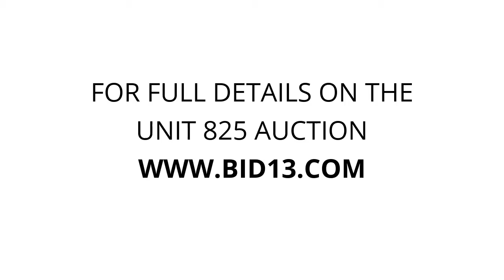Greenwood Self Storage - Unit 825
furniture, Miscellaneous, Household